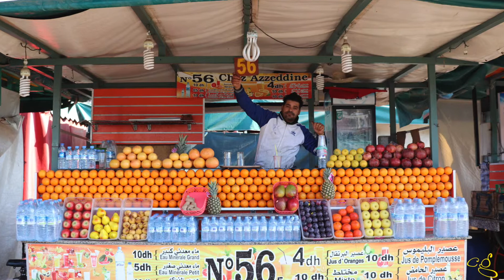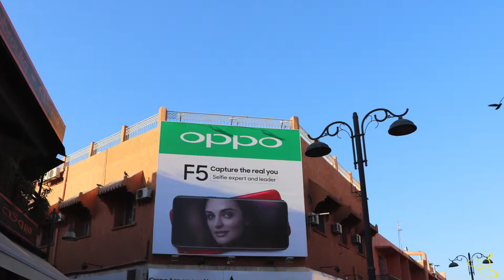马拉喀什 Marrakech【Cg Vlog#019】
关注CHANGg, 游走天地间